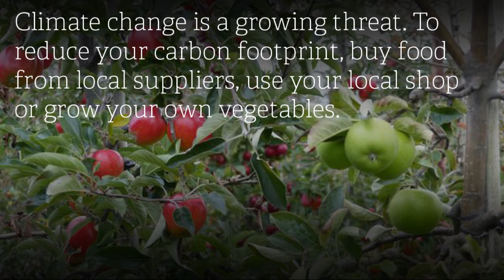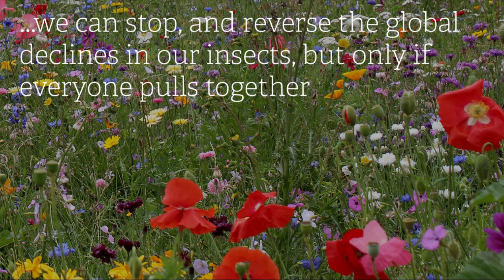Five Things To Do To Reverse Insect Decline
Five things to do to play your part in reversing insect declines